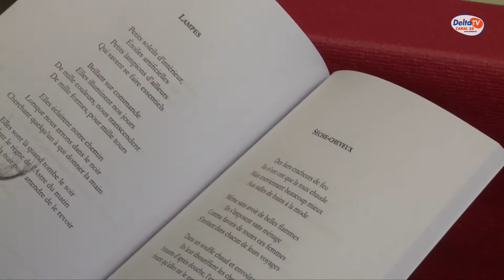Mosaique des arts à Brouckerque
Le week-end dernier, plus d'une vingtaine d'artistes ont exposé à Brouckerque. L'exposition Exprim'Arts " la mosaïque des Arts" était l'occasion pour le public de rencontrer ces artistes et de découvrir leurs oeuvres